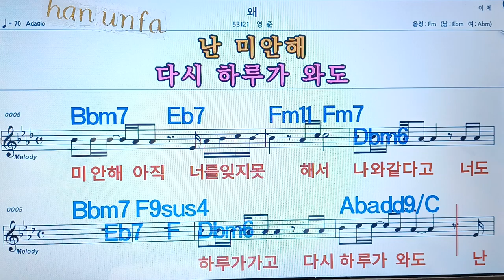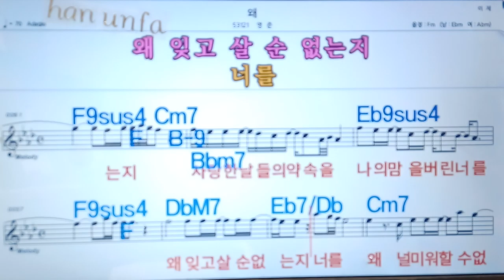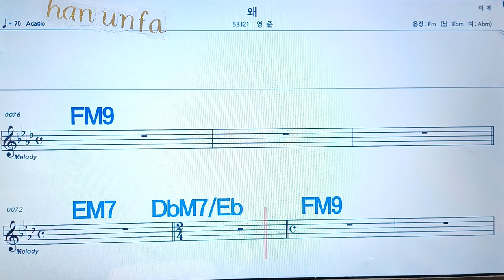왜/영준💋노래방, 통기타 , 코드 큰악보, 가라오케, 반주💖Karaoke, Sheet Music, Chord, MR